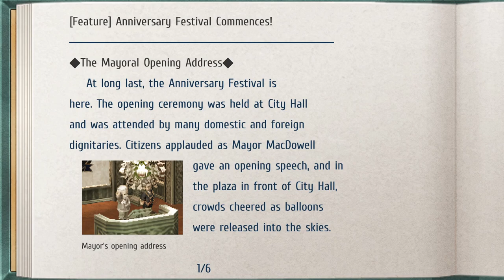Let's play: Trails to Azure: Ep130 - People surviving, hidden all over Crossbell [PC, Blind]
Trails to Azure! A journey through all the Legend of Heroes games (TLoH).

📕 STORY
Set just a few months after the events of Trails from Zero, a temporary peace has settled over Crossbell and the Special Support Section find themselves with newfound fame and status, thanks to their heroic actions.

However, the peace is soon broken with the rise of multiple organizations with ulterior motives. Framing these growing tensions is the increasing pressure from the Erebonian Empire and the Republic of Calvard, with Crossbell caught between them. With the safety of their home and the foundations of their team now on the line, Lloyd and his allies must gear themselves for the threats that loom ahead. Little do they know that Crossbell will soon become the stage for a climactic conflict that will determine its future...

🎮 GAME STATS
Game: Trails from Zero
Genre: JRPG, RPG, Adventure, Action
Platform: PC
Language: English
Developer: Nihon Falcom, PH3 GmbH
Publisher: NIS America, Inc.
Release: 27 September 2022

🌟 TIME STAMPS
00:00 - Great story